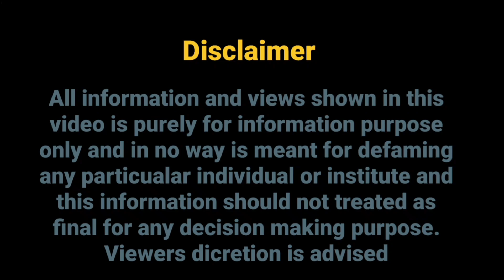Don't do this Mistake before COUNSELLING 2021 | कॅलेज वालो की बातो में मत आना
Hey Guys! This is Anu Shandilya ,

Acropolis Institute Of Technology & Research
BHOPAL
Madhya Pradesh
All Saints College of Technology
BHOPAL
Madhya Pradesh
Bansal Institute of Research & Technology
BHOPAL
Madhya Pradesh
Bansal Institute Of Science & Technology
BHOPAL
Madhya Pradesh
Bhabha Engineering Research Institute
BHOPAL
Madhya Pradesh
Bhopal Institute of Technology
BHOPAL
Madhya Pradesh
Bhopal Institute of Technology & Science
BHOPAL
Madhya Pradesh
Central Institute of Plastics Engineering & Technology
BHOPAL
Madhya Pradesh
Globus Engineering College
BHOPAL
Madhya Pradesh
IES College of Technology
BHOPAL
Madhya Pradesh
J.N. College Of Technology
BHOPAL
Madhya Pradesh
Jai Narayan College of Tech. & Sc., JNCTS
BHOPAL
Madhya Pradesh
Maulana Azad National Institute of Technology
BHOPAL
Madhya Pradesh
NRI Institute of Information Science & Technology
BHOPAL
Madhya Pradesh
Oriental Institute of Science and Technology, Thakral Nagar
BHOPAL
Madhya Pradesh
People's College of Research and Technology
BHOPAL
Madhya Pradesh
Radharaman Engineering College
BHOPAL
Madhya Pradesh
Rajeev Gandhi Prodyogiki Mahavidyalaya Gram Salaiya
BHOPAL
Madhya Pradesh
RKDF College of Engineering
BHOPAL
Madhya Pradesh
Sagar Institute of Research & Technology
BHOPAL
Madhya Pradesh
Sagar Institutes of Science and Technology
BHOPAL
Madhya Pradesh
Swami Vivekanand College of Science & Technology
BHOPAL
Madhya Pradesh
Tapasya Shiksha Samiti
BHOPAL
Madhya Pradesh
Technocrats Institute of Technology
BHOPAL
Madhya Pradesh
Technocrats Institute of Technology Excellence
BHOPAL
Madhya Pradesh
Technocrats Institute of Technology Science
BHOPAL
Madhya Pradesh
Thakral College of Technology
BHOPAL
Madhya Pradesh
VNS Institute of Technology
BHOPAL
Tit college bhopal
Ies college bhopal
Lnct college bhopal
Patel college bhopal
Sagar college bhopal
Sistech college bhopal
Sirt college bhopal
Top college bhopal
Sam college bhopal
Ies University bhopal
Rkdf University bhopal
Bhabha University bhopal
Mansarovar University bhopal
LNCT University bhopal
Bits college bhopal
Vasnavi college bhopal
Girdhar college bhopal
Knp college bhopal
Scope college bhopal
Top college in bhopal review
Top college in jabalpur
Top college in ujjain
Top college in bhopal
lnct college placement
Lnct college cse placement

MP DTE Counselling 2021 DATE Released,
MP DTE Counselling 2021 DATE Schedule Released,
MP DTE 2021 DATE Released,
mp counselling 2021 date released,
MP DTE 2021 Counselling BE BTECH date released, mp counselling 2021 date announced,
mp dte counselling 2021 date announced,
MP DTE Counselling 2021 date schedule released, mp dte counselling 2021 kab se start hogi,
mp dte counselling 2021 ki date aa gyi

how to make Choice filling in mp dte counselling, MP DTE Counselling, mp dte,
DTE,
mp counselling,
mp counselling choice filling,
mp dte choice filling kaise hoti h,
MP dte choice filling kab se hogi 2021,
mp dte 2021,